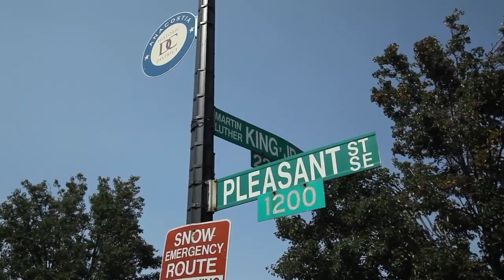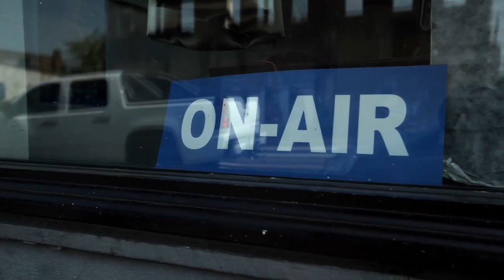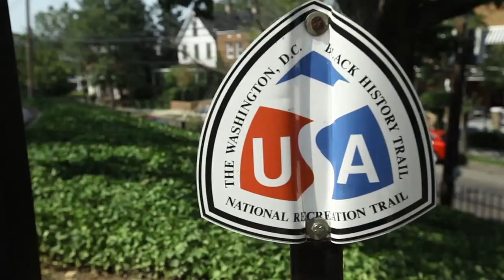Spaces: A Glimpse of Anacostia (feat. Akua & Kris, "Can't Seem To Get You Off My Mind")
Anacostia is a historic neighborhood in Washington, D.C. Its historic downtown is located at the intersection of Good Hope Road and Martin Luther King, Jr. Avenue. It is the most famous neighborhood in the Southeast quadrant of Washington, located east of the Anacostia River, after which the neighborhood is named. Like the other quadrants of Washington, D.C., Southeast encompasses a large number of named neighborhoods, of which Anacostia and Capitol Hill are the most well known. Anacostia includes all of the Anacostia Historic District that was listed on the National Register of Historic Places in 1978.[1] Often the name Anacostia is incorrectly used to refer to the entire portion of the city that is southeast of the Anacostia River.

Jazz vocalist and DC-native Akua Allrich has proven herself to be a musician of extraordinary talent and crowd-moving passion. With finesse and charisma, this vocalist, composer and teacher, has successfully etched out a place for her unique musical expression, electrifying audiences with sold-out performances.
The launching of her freshman album, A Peace of Mine, in 2010, earned the young artist's music and performances international attention. In 2011, Allrich signed a distribution deal with Japanese record label AGATE/Inpartmaint Inc. The CD was released in Japan in May of 2011. Music-lovers from around the world have expressed their excitement for Allrich's new brand of music.

Kristopher Funn was born and raised in Baltimore, Maryland. He began playing the trumpet at age four and took up the double bass at age 14 upon entering high school. Through the instruction of his father, Charles Funn, Kristopher performed his first professional bass gig the same year he began learning the instrument. Other early accomplishments included winning the "unsung hero" at the Fish Middleton jazz competition at the East Coast Jazz festival also in the first year of instruction. At age 18, Kristopher attended Howard University to study Computer Science while also performing in the Howard University Jazz Ensemble for two years. After graduating with an honors degree in computer science, Kristopher decided to pursue a career as a professonal jazz musician, performing in several venues in the Baltimore Washington metropolitan areas. At age 23, Kristopher began touring internationally with alto saxophonist Kenny Garrett. For four years he traveled to every major jazz festival in the world touching six continents. Kristopher has appeared on several recordings including the upcoming Christian Scott album on the Concord Jazz label due for release in February 2010. He continues to perform professionally in the Washington D.C. area while touring with the Christian Scott Quintet.